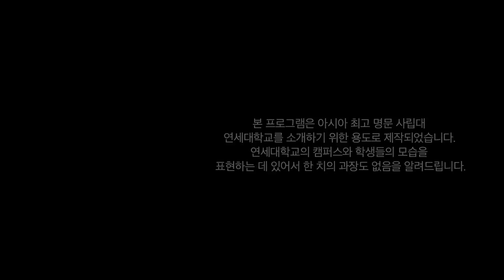연세창립 130주년 기념 UCC 공모전 입선 - 연세대학교는 '연잠'이다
연세창립 130주년 기념 UCC 공모전 최종 발표 - 입선

▶ 팀 명: 연인(연세INSIDE)
▶ 주 제: 연세대학교는 '연잠'이다.
▶ 작품 설명: 교내 학생들이 사계절을 가리지 않고 즐겨 입는 연세대학교 야구잠바, 즉 ‘연잠’은 연세대 학생으로서의 정체성을 가장 잘 표현할 수 있는 하나의 수단이다. 본 영상은 연잠의 디자인, 스타일링, 다양한 활용도(담요, 효도상품, 소개팅 아우터 등)를 담아 연세대를 대표하는 아이템인 연잠과 연세대 학생들의 모습을 재미있게 소개하고자 하였다.